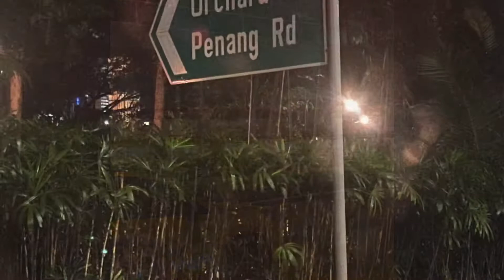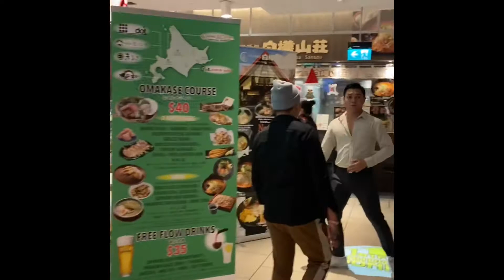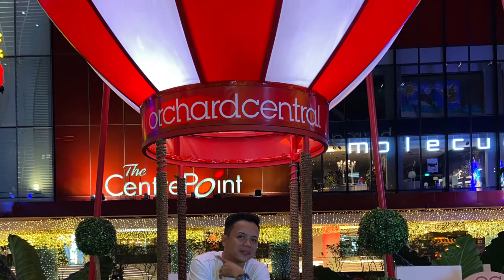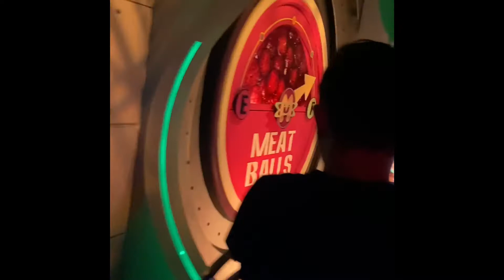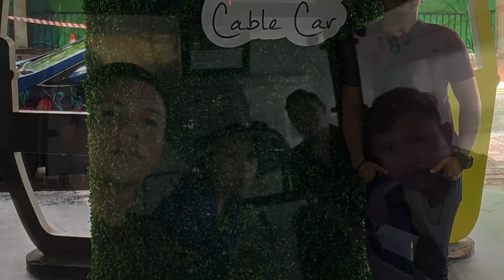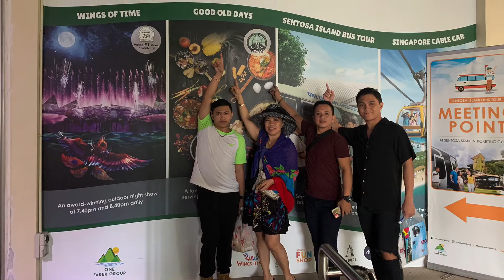Singapore Tour/Travel Vlog